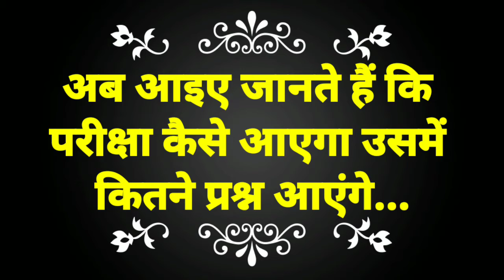Samanya gyan pratiyogita 2020|100000 का इनाम सामान्य ज्ञान प्रतियोगिता लाखों के इनाम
Hello friends.
 एनएसटीएम फाउंडेशन की तरफ से एक सामान्य ज्ञान प्रतियोगिता आयोजित कराई जा रही है जिसमें कक्षा 5 से लेकर ग्रेजुएट तक कोई भी भाग ले सकता है
 परीक्षा तीन ग्रुप में होंगी  कक्षा 5 से 8 तक ग्रुप  ए कक्षा 9 से 12 तक ग्रुप बी और  उसके ऊपर ग्रुप सी
परीक्षा में भाग लेने के लिए इस लिंक पर क्लिक करें

Thanks.